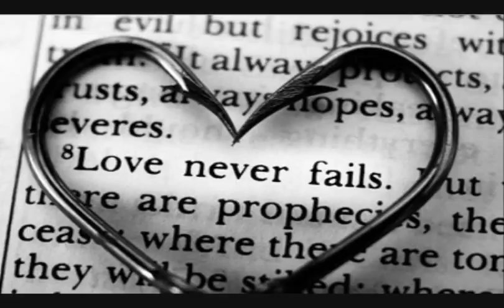Nightwinds Feat Angela Charles & Windsong - Loving You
An Outstanding remake of Minnie Riperton's classic "Loving You"